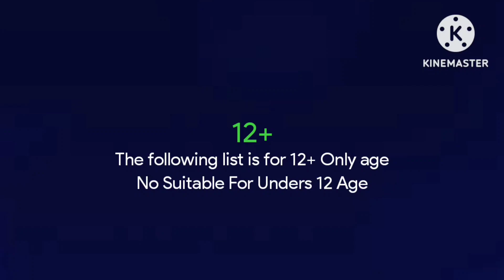Video Set Age Above Laters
INFO

AGE
All Age | 3+ | 6+ | 7+ | 9+ | 12+ | 13+ | 16+ | 17+ | 18+ | 20+

COLOUR
Green : All Age And 3 - 12 Age For Children Family
Reds. : Video Content For Age 13 - 19 And 20+ Only

MAKE BY
Kinemaster Watermark

Note : Test Lift A Good For Computer Tablet Or Phone This No Support Console Or VR Sorry ! New Support Others Derivce Coming Soon

JOIN OR MEMBERSHIP
This Membership Price And No Expensive For 0.99 USD High Prices 5.99 USD Country And Region Available No Longer available In Russia Syria North Korea Iran Cuba And China

TIM CHANNEL FOR COUNTRY AND REGION
Thailand For City And More Thailand

MY DERIVCE
Tim Channels Only 3 Real Derivce
🖥️ S27D360